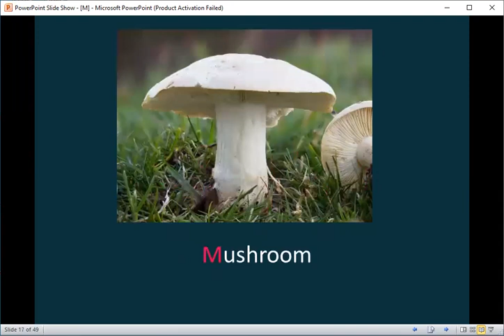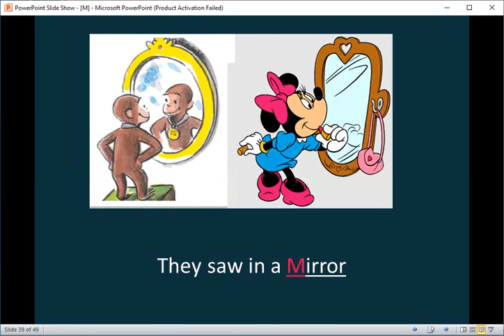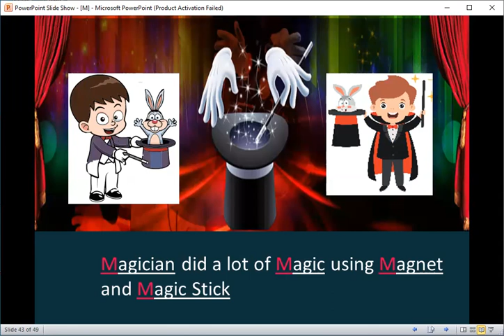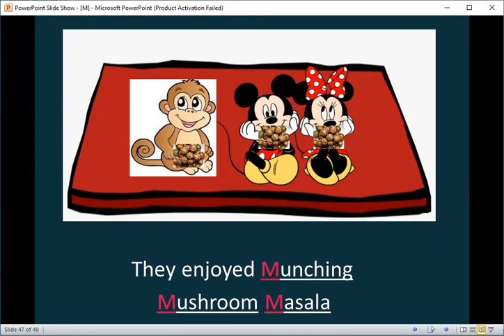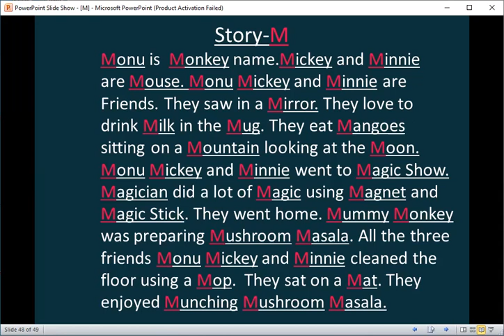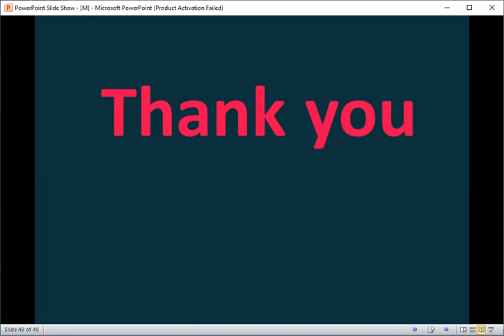Learn English through Words of the letter "M"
Get the true secrets of simple & easy steps to make your child Start reading within 30 days spending 10 mins a day

The more curious a child is, the more he learns Reading

Nurturing a child’s curiosity is one of the most important ways you can help your child to become a Lifelong Reader

Research shows that it is a child’s internal desire to Read is their curiosity, not external pressure.

But Books definitely kindle the fire.

We help you to make your child love reading, within 30 Days, spending 10 mins daily

I am Lakshmi

Founder of Words Seed Programme

I am the Coach for the Parents of the Kids (2-7Yrs)

I am on a mission to help 10000 Parents to make their children love Reading, rather than teaching the skill itself

DM me, and we will schedule a free 1-2-1 call for 30mins of the eager parents